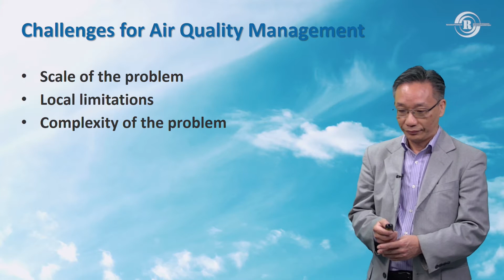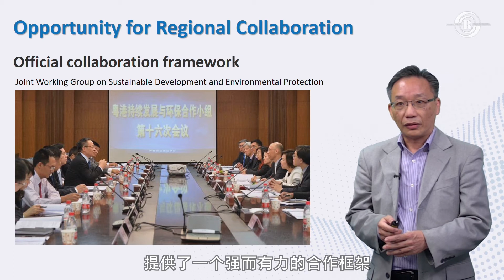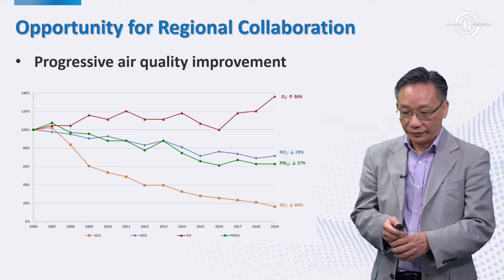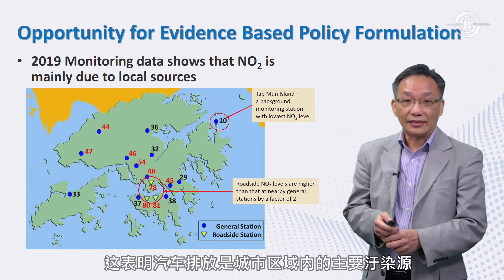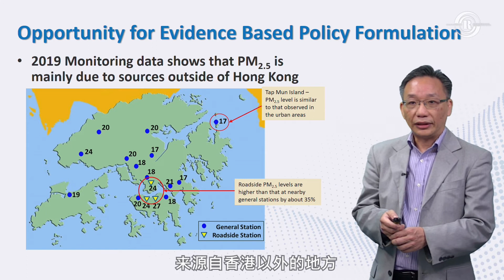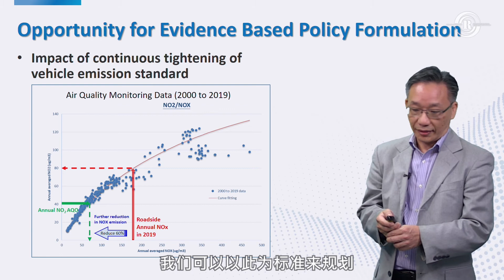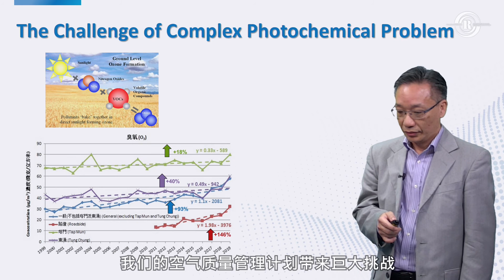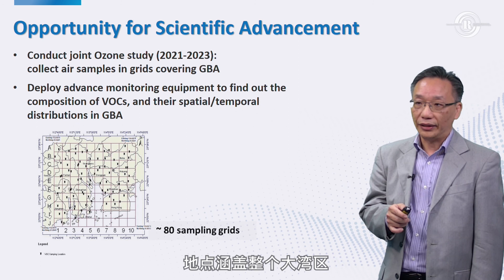6RAQM Conference [Day 1] Session 1 by Dr. Kenneth LEUNG